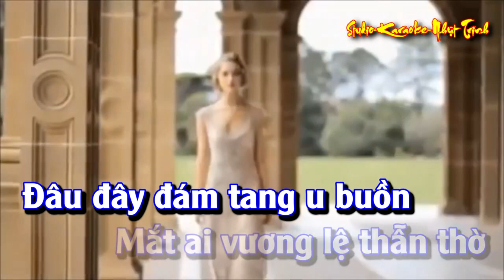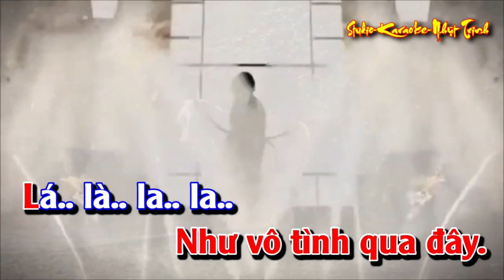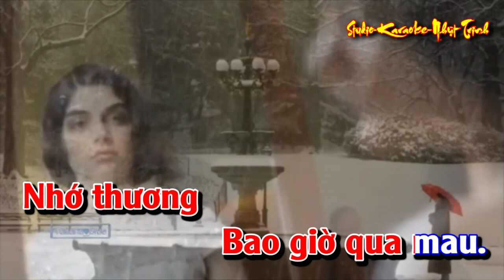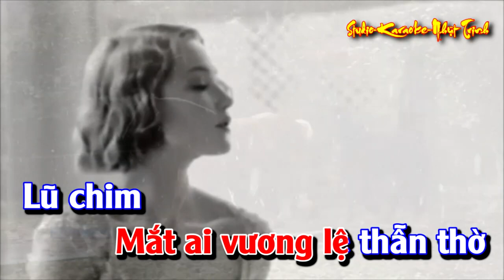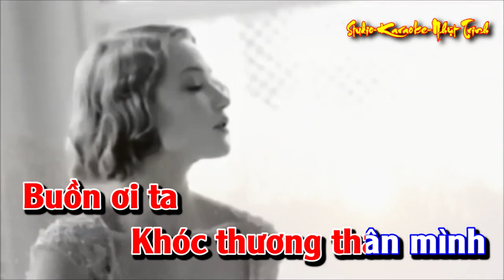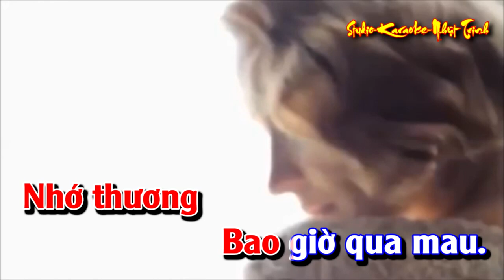Tuyết Rơi TONE NAM KARAOKE